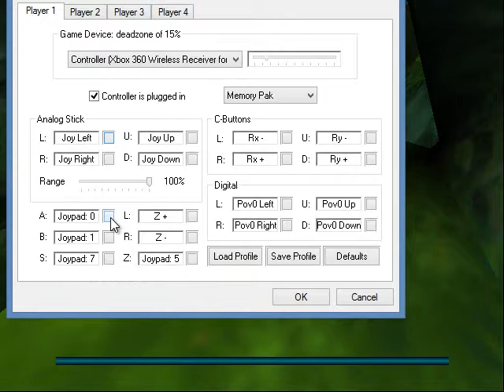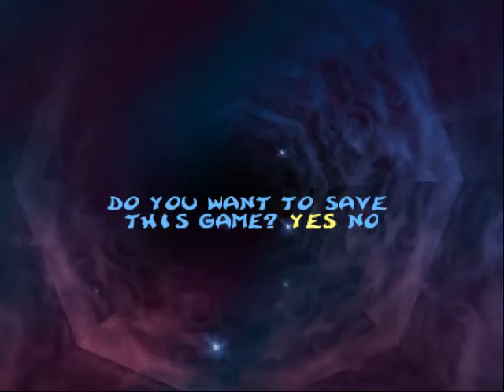Rayman 2: The Great Escape - Part 3 - So Stresssssful...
I hate this game, ...but not as much as I hate Rayman 1. It's playable.